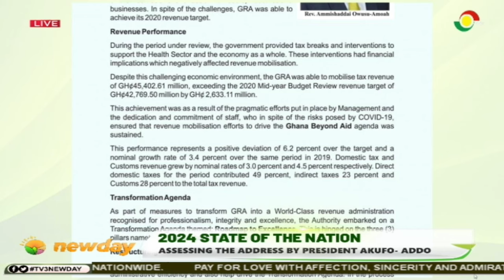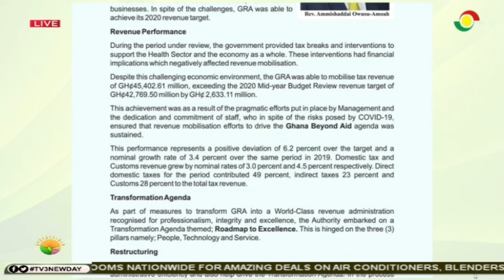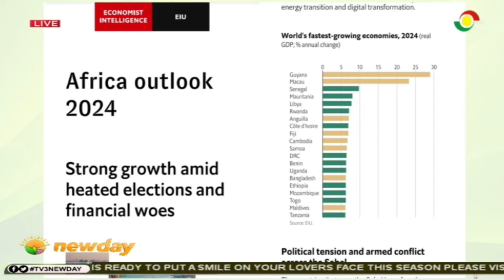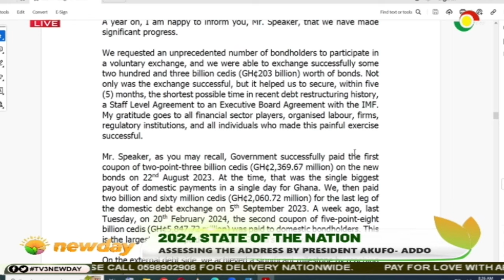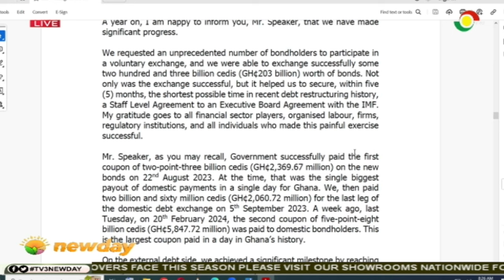TV3Newday: Aftermath of SONA | Sam George & Stephen Amoah | Clash of Perspectives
Debates between government representatives and opposition figures reveal contrasting viewpoints on national issues, likely ignited by the content of the SONA.